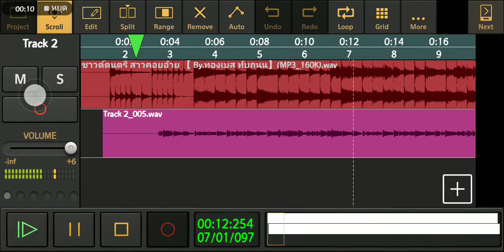อัดเสียงดนตรีในมือถือ(โครตง่าย)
ขอบคุณซาวด์ จากช่อง ทองเบส ทับถนน